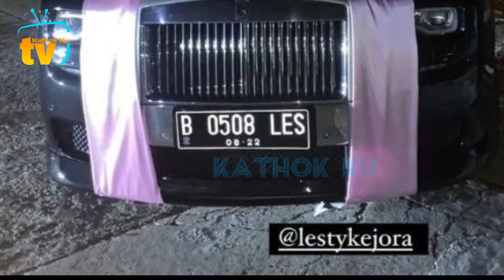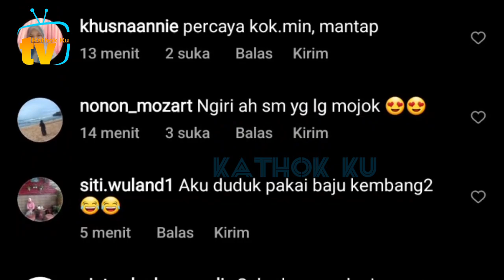MEWAH❗️Detik2 Billar Beri Hadiah Lesti Mobil Roll Royce❓️ Semua AUTO MELONGOK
Jangan Lupa: _
Thankz!!..